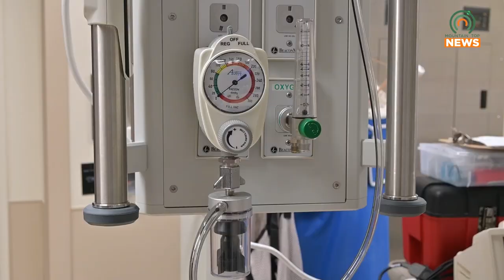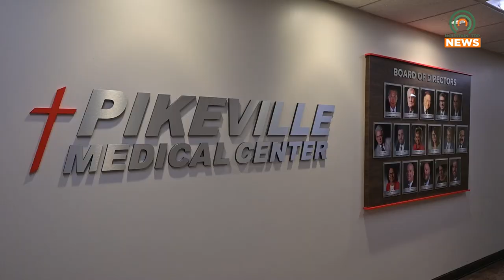Rare Procedure Performed at PMC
On Thursday, February 15, 2024, Dr. Joseph Souza performed the fifth advanced atrial fibrillation in the nation.